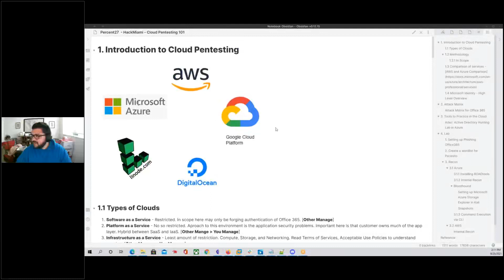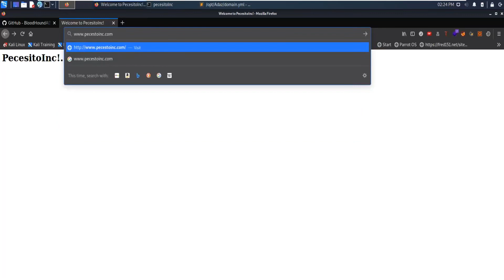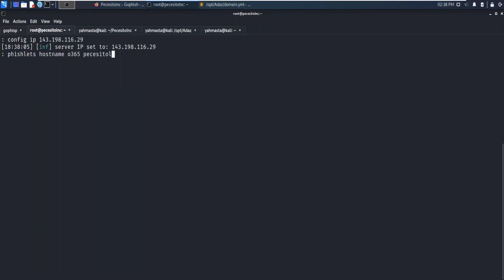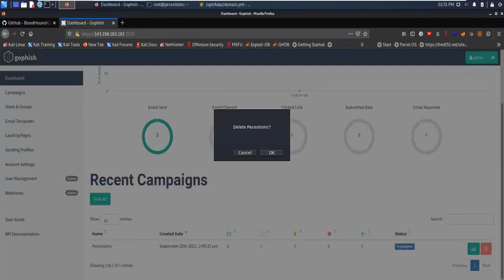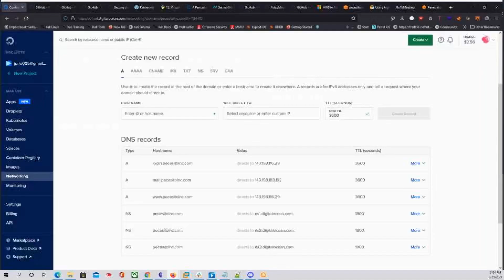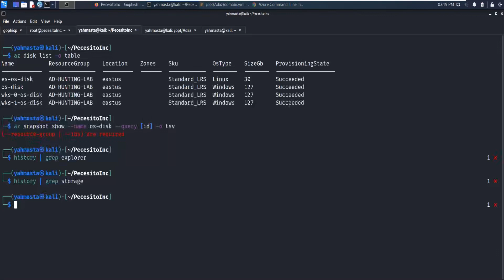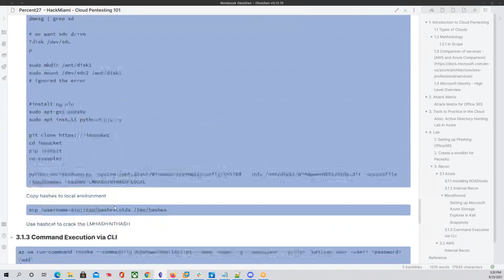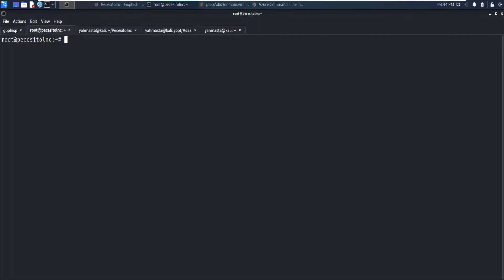Cloud Pentest 101 J Prieto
HackMiami 2021 online meetups Hacking conference